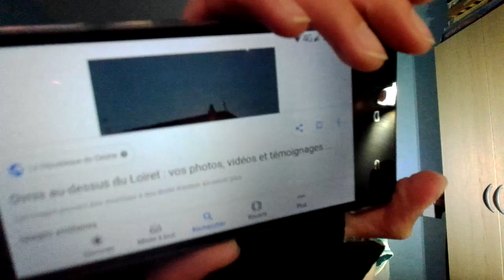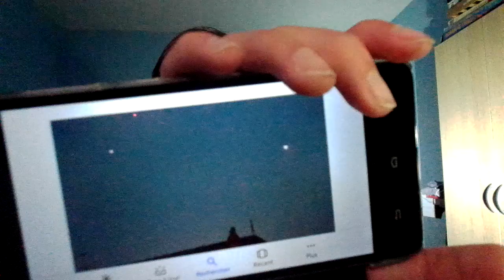J'ai encore vue un OVNI (Preuve)